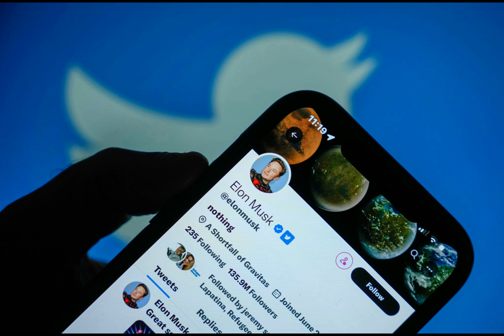Twitter Withdraws From EU Disinformation Code, Commissioner Says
Twitter exited the voluntary European Union’s Code of Practice on Disinformation, the bloc’s Internal Market Commissioner Thierry Breton said.